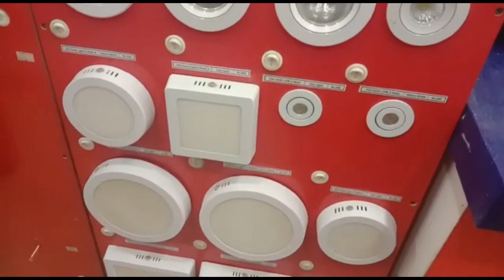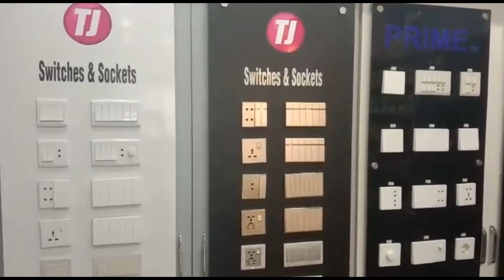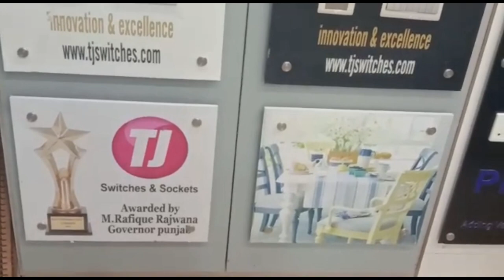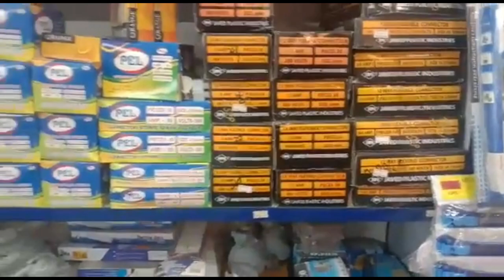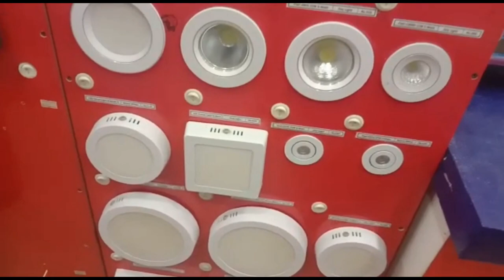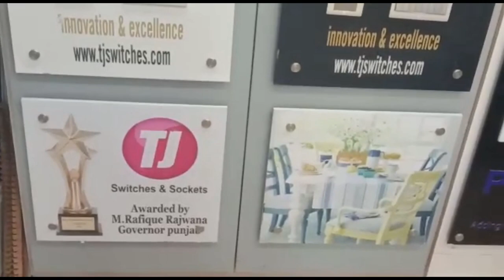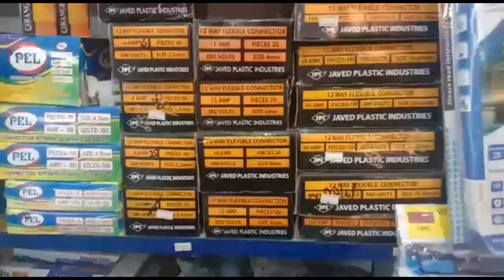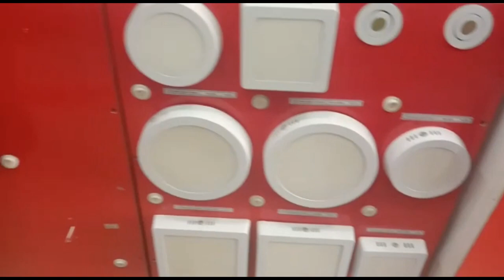Electric & Hardware Store Business Idea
how to earn money online, make money online in hndi, bitcoin, ads watching job, legit job websites online,